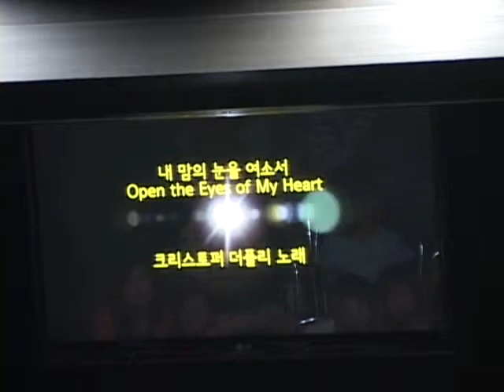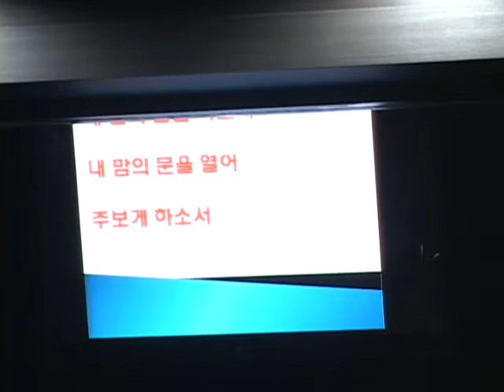예수마을교회 20140601 아동부예배설교 강성현전도사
예수마을교회 20140601 아동부예배

설교제목 : Open And See
성경본문 : 요한계시록 3:20
설 교 자  : 강성현전도사